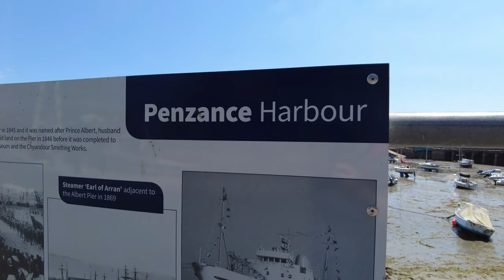Penzance - Cornwall - England - Town Centre & Harbour - 4K Virtual Walk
Join us for a walk around Penzance, Cornwall, England.  We explore Penzance Town Centre and Penzance Harbour.

Our walk starts at the top of Causewayhead, we walk down to The Greenmarket.  Then explore Chapel Street where we see the beautiful Egyptian House and take a look at the Admiral Benbow pub.  We then retrace our steps back to The Market House and walk down Market Jew Street, Albert Street and Wharf Road.  Our walk finishes by Penzance Harbour with views across to the Scillonian III passenger ferry.

All the money raised will go back into the channel so we can continue to bring you virtual walks in new destinations!

Penzance is a town, civil parish and port in the Penwith district of Cornwall, United Kingdom. It is the most westerly major town in Cornwall and is about 64 miles west-southwest of Plymouth and 255 miles west-southwest of London. Situated in the shelter of Mount's Bay, the town faces south-east onto the English Channel, is bordered to the west by the fishing port of Newlyn.

Penzance's former main street Chapel Street has a number of interesting features, including the Egyptian House, the Union Hotel (including a Georgian theatre which is no longer in use) and Branwell House, where the mother and aunt of the famous Brontë sisters once lived. Regency, and Georgian terraces and houses are common in some parts of the town. The nearby sub-tropical Morrab Gardens has a large collection of tender trees and shrubs, many of which cannot be grown outdoors anywhere else in the UK. Also of interest is the seafront with its promenade and the open-air seawater Jubilee Bathing Pool (one of the oldest surviving Art Deco swimming baths in the country) built during Penzance's heyday as a fashionable seaside resort.  It opened in 1935, the year of King George V's Silver Jubilee.

Penzance is the base of the pirates in Gilbert and Sullivan's comic opera, The Pirates of Penzance. At the time the libretto was written, 1879, Penzance had become popular as a peaceful resort town, so the idea of it being overrun by pirates was amusing to contemporaries.

The Scillonian III Passenger Ferry sails from Penzance harbour to St Mary's, the largest island in the Isles of Scilly.

The Egyptian House is a grade I listed building in the Cornish town of Penzance. It is built in the style of Egyptian Revival architecture and has been in the ownership of the Landmark Trust since the 1970s. The current building dates from 1835–36. The building is at 6–7 Chapel Street, Penzance.

Penzance was the birthplace of the chemist Sir Humphry Davy.  He is best known as the inventor of the Miner's Safety Lamp, or Davy lamp. There is a statue of Davy at the top of Market Jew Street, near the house in which he was born.

The Market House and Old Town Hall (1836–38) in Market Jew Street was designed by William Harris, District Surveyor for Bristol, in the Greek Revival style. It has a grand Ionic portico and is surmounted by a dome. Alterations for Lloyds Bank were carried out in 1922–25.